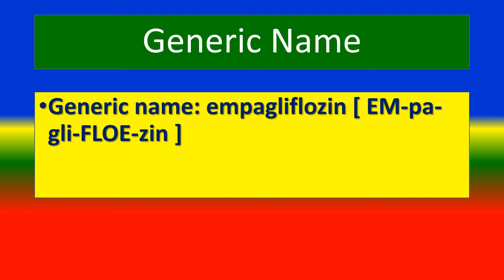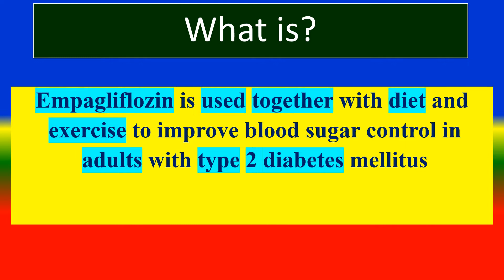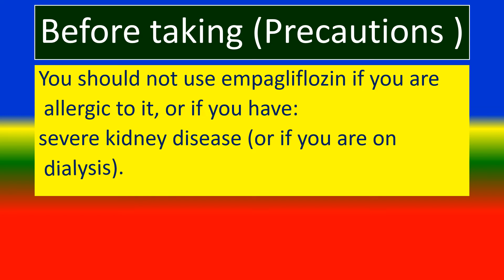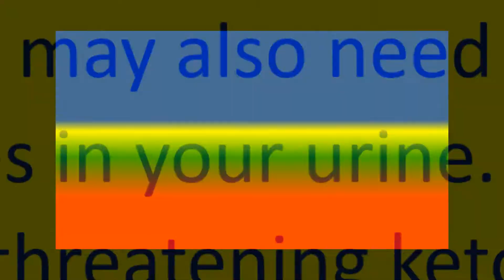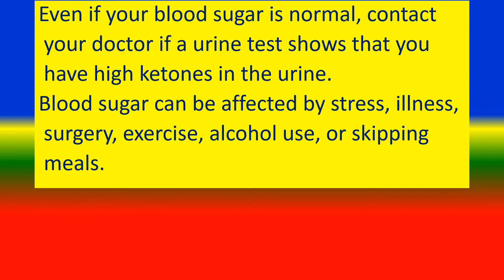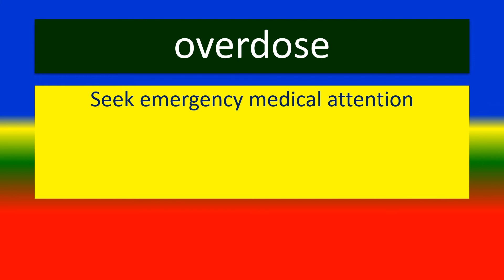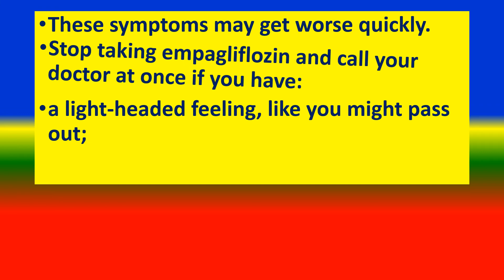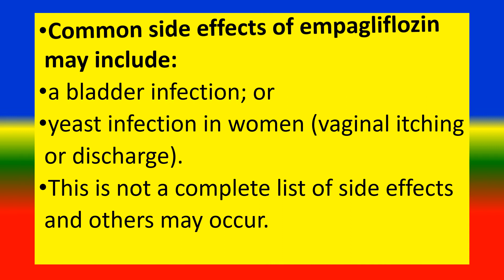EMPAGLIFLOZIN - - Generic Name , Brand Names, How to use, Precautions, Side Effects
Brand Names,
 What is EMPAGLIFLOZIN ?  ,
 Vital information,
 Dosing information
Side Effects,
 Other Drugs Will Affect,